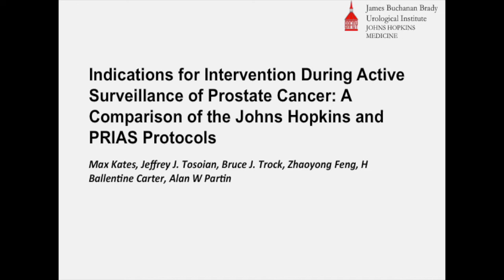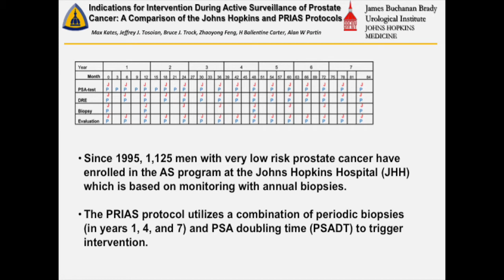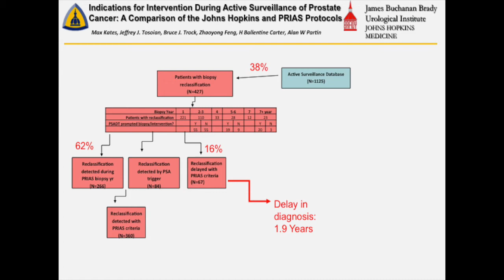Indications for intervention during active surveillance of prostate cancer:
A comparison of the Johns Hopkins and Prostate Cancer Research International Active Surveillance (PRIAS) protocols

Max Kates, Jeffrey J. Tosoian, Bruce J. Trock, Zhaoyong Feng, H. Ballentine Carter and Alan W. Partin. Indications for intervention during active surveillance of prostate cancer: a comparison of the Johns Hopkins and Prostate Cancer Research International Active Surveillance (PRIAS) protocols. BJU International DOI: 10.1111/bju.12828